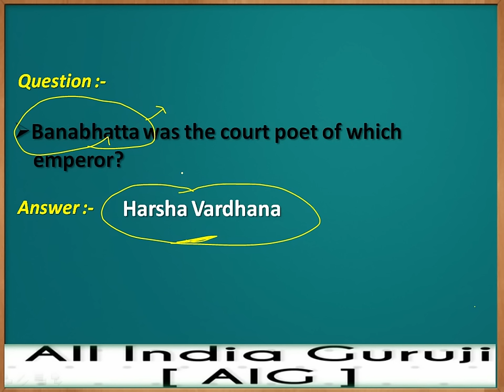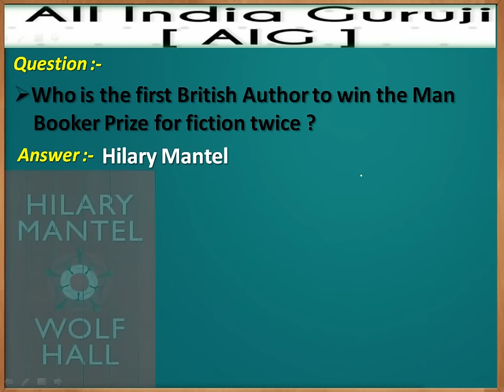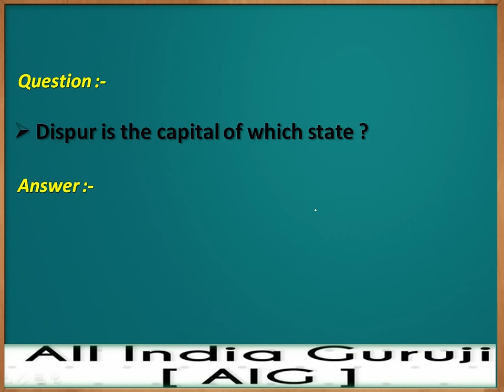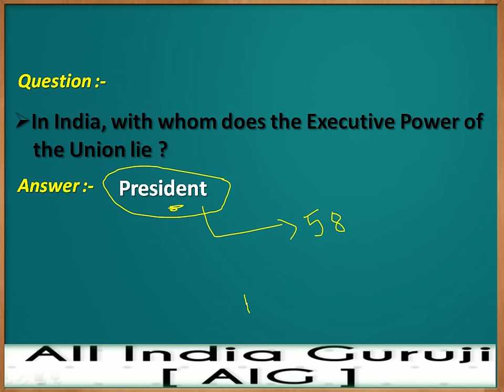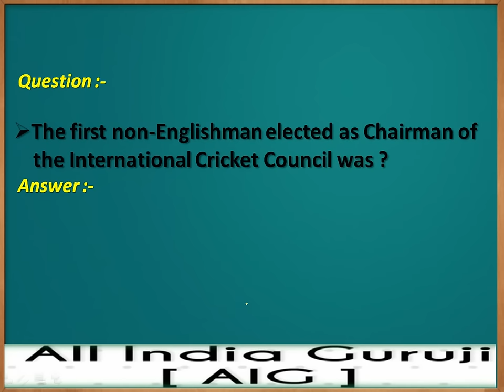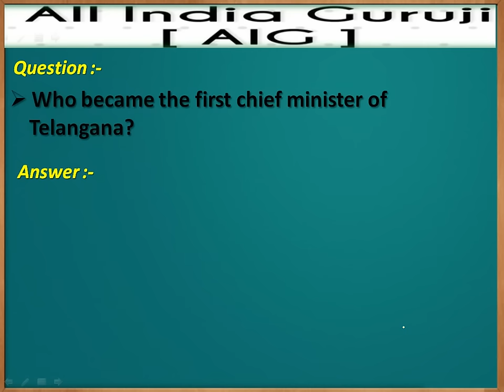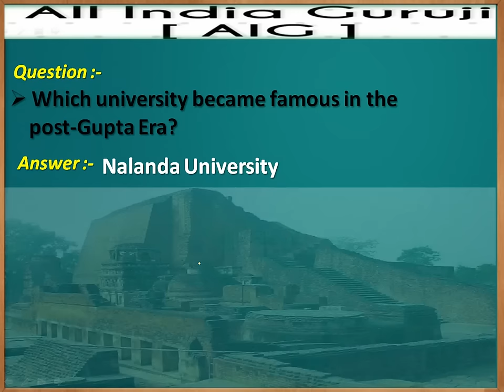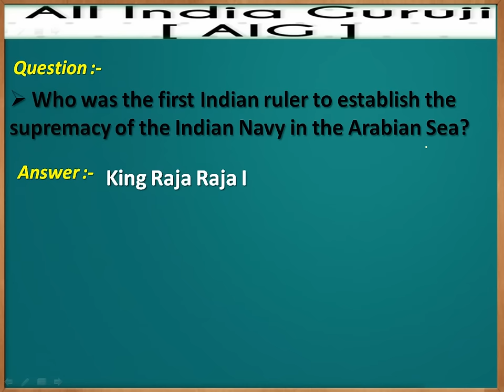SSC CHSL exam preparation | general knowledge 12 13 14 january 2017 18 in hindi english